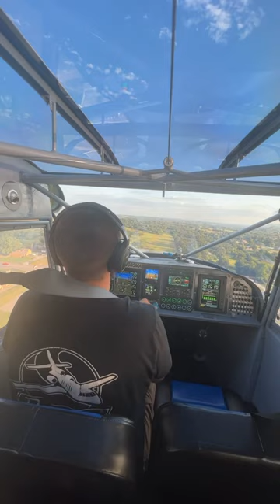What do you think of the skylight?